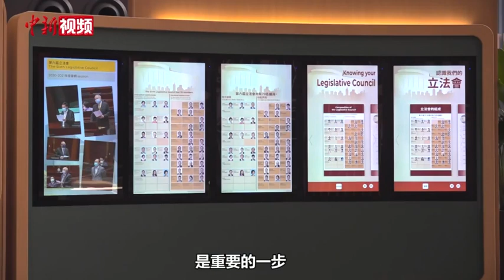陈茂波：这是一次多元 包容 均衡参与的选举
香港特区立法会换届选举于12月19日举行。香港特区政府财政司司长陈茂波当日上午在香港南岛中学投票站投票后表示，这次立法会选举是香港完善选举制度后一个重要的里程碑，是一场多元、包容、均衡参与的选举。